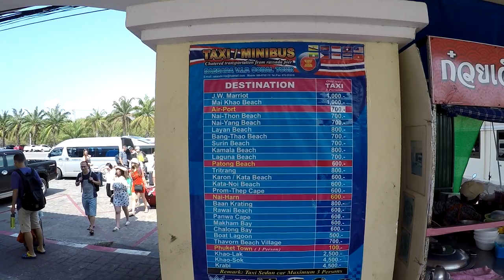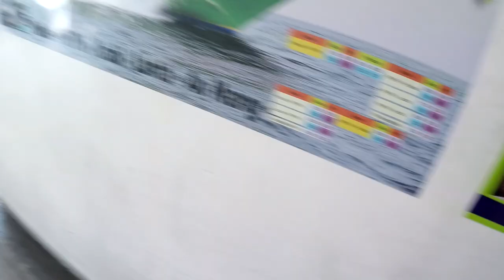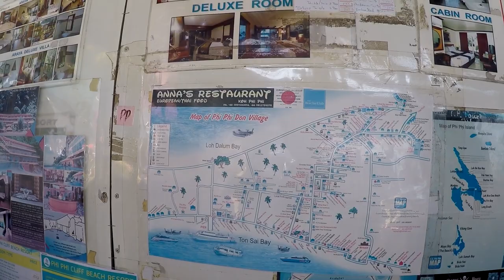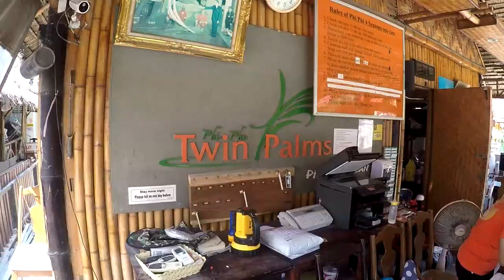My Koh Phi Phi Island Trip V107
If you don't have a plan just go to an island. I mean why not like Koh Phi Phi.